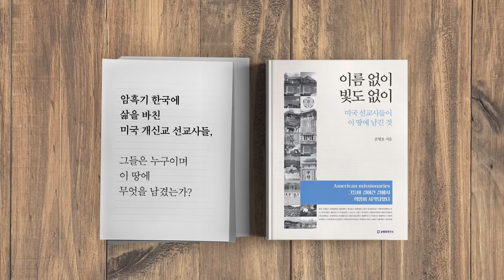강력히 요구합니다 /미래통합당 후보들에게 [공병호TV]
강력히 요구합니다 / 미래통합당 후보들에게